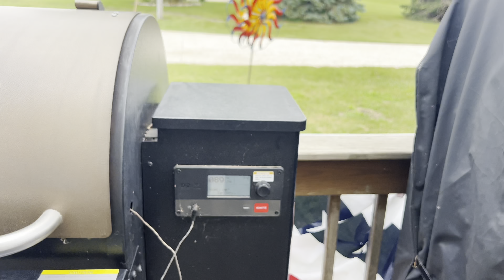Cheesy Chicken Enchiladas - The Cookin' Camper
4 chicken breasts
1/3 cup honey
3 tbsp brown sugar packed
3 chipotle peppers in adobo smashed
1 oz green chilies smashed
2 tsp cumin
2 tsp oregano

250 smoke until they are done.

3 cup instant white rice
3 cups water
2 tbsp low sodium better than bullion chicken base
3 oz green chiles smashed

14 flour 10 inch tortillas
1/3 of the rice added to shredded chicken.
20 oz queso fresco

apparently I didn't wanna tell you the sauce ingredients, and I lost my phone so. AND NO PICTURE IN THE THUMBNAIL BECAUSE I LOST MY PHONE. THE SAUCE WAS SOOOOOO CRAZY AMAING THO...

350 45 minutes

Dear God, thank you for this food! AMEN!